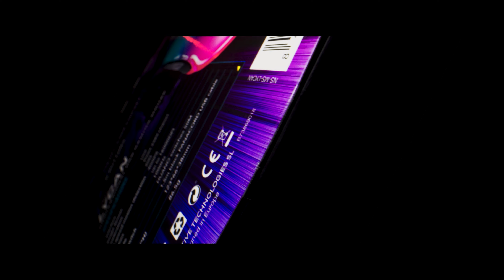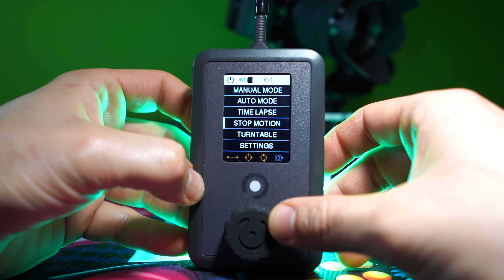Con este slider motorizado creo mis videos, entra y te lo enseño.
Este es el  Mod slider de noxon, un sistema motorizado con el que puedes hacer  muchos efectos visuales a un nivel profesional.

sliderreview-am

AQUI PUEDES COMPRAR EL LAOWA 24MM UN LENTE BRUTAL

SONY A7III

Que mouse uso? pues  no sabría decírtelo, poseo una colección amplia  pero de algo estoy seguro Zowie Divina s2 me encanta.

Mi nombre es : Armando Matheus

Todas las cosas que tengo son producto del mi esfuerzo y el  sudor de mi frente, siempre he pensado que seguir los sueños y aficiones enriquece el alma.

 Aquí solo comparto con mucha humildad y cariño mis aficiones, si en algún vídeo te parecí grosero y ofensivo, te pido mis sinceras disculpas.